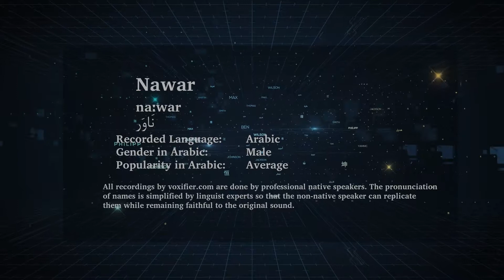How to Pronunce Nawar (ناور) in Arabic - Voxifier.com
This is the Arabic pronunciation, gender, and phonetics recording of the name Nawar (ناور). The same name may exist in other languages with different pronunciations.